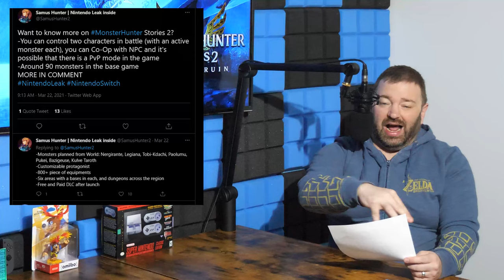Monster Hunter Stories 2 MAJOR Leaks + a Digital Event Next Week!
Monster Hunter Rise & Monster Hunter Stories 2 are getting a digital event next week, but we also have some leaks to talk about!
Here's how to enter to win $100 in cash:
- Comment on podcast episodes posted in the month of April for 10 entries. Here is the latest episode